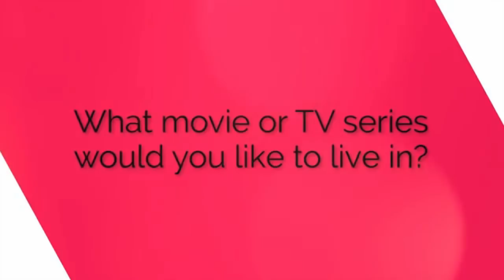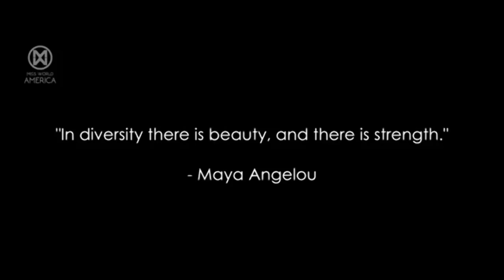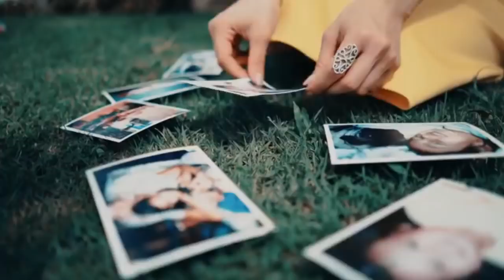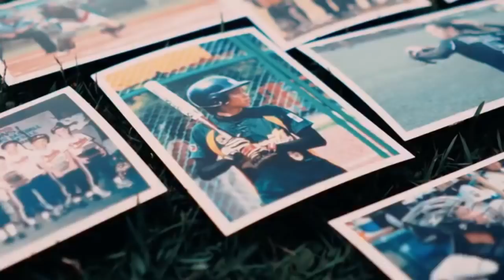top 5 Final Miss World 2017 Prediction